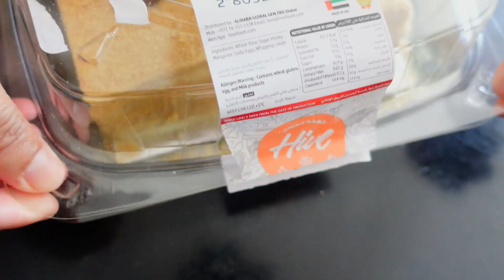My BIRTHDAY VLOG 2020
i hope you like my lates Vlog,

So todays Vlog is all about my BIRTHDAY VLOG.